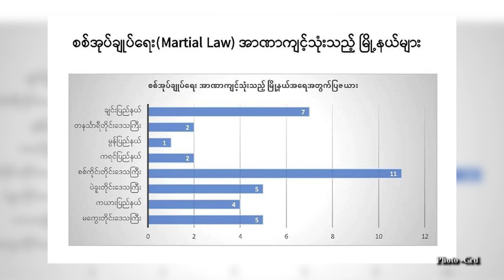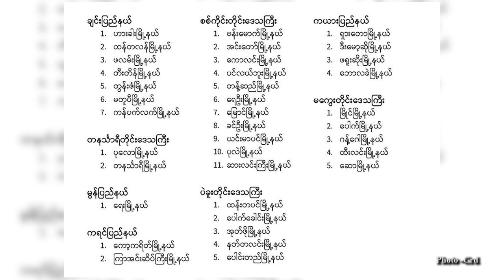ပြည်နယ် ၄ ခုနဲ့ တိုင်းဒေသကြီး ၄ ခုရှိ မြို့နယ် ၃၇ မြို့နယ်ကို စစ်အုပ်ချုပ်ရေး ကြေညာ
တိုက်ပွဲတွေပြင်းထန်နေပြီး စစ်ကောင်စီတပ်တွေ အထိအခိုက် အကျအဆုံးများတဲ့ တိုင်းရင်းသားပြည်နယ် ၄ ပြည်နယ်နဲ့ တိုင်းဒေသကြီး ၄ ခုအတွင်းမှာရှိတဲ့ မြို့နယ် ၃၇ မြို့နယ်ကို စစ်အုပ်ချုပ်ရေး မာရှယ်လောအမိန့် ထုတ်ပြန်ကြေညာလိုက်ပါတယ်။